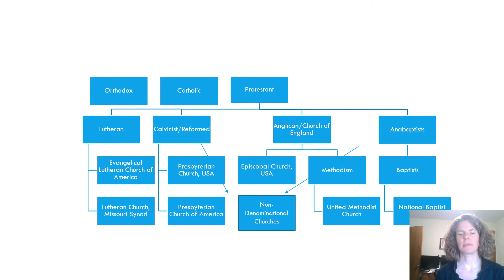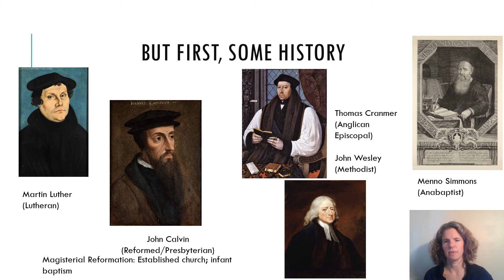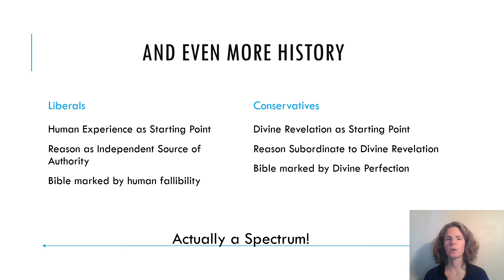Calvin and Wesley 1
Calvin and Wesley Video 1/3 Christian Theologies Spring 2020